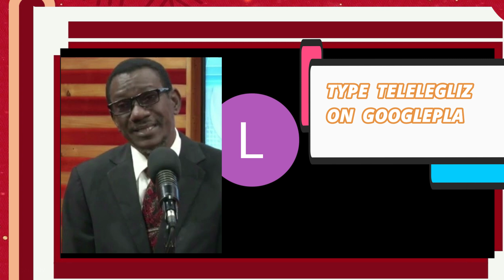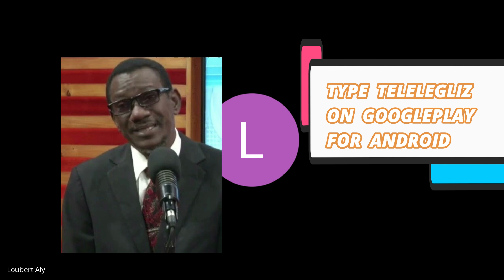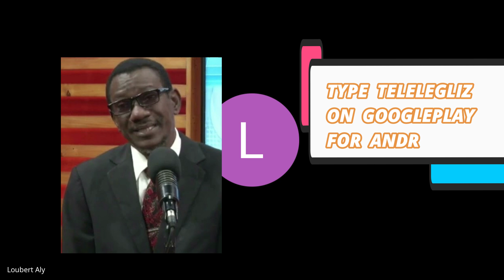Les Evidences Fondamentales du bon Combat de la Vie Chretienne- Pasteur Aly Loubert